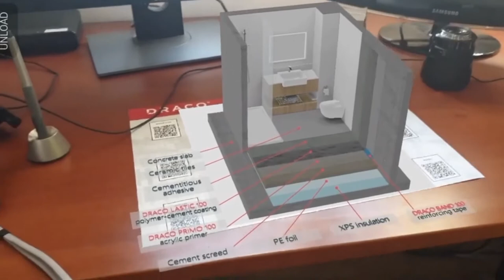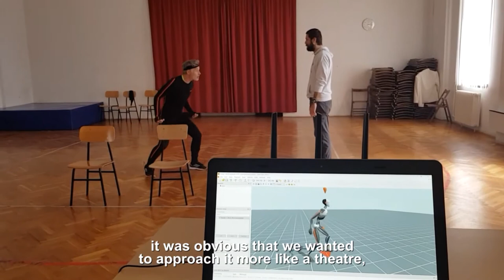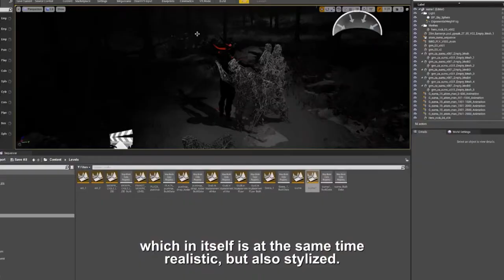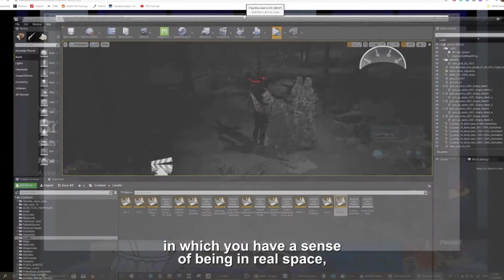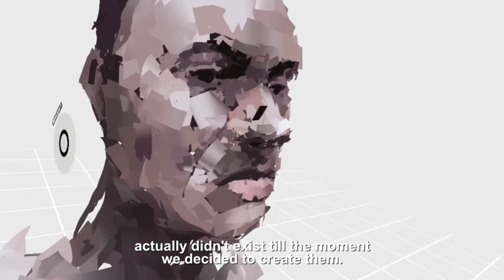AnimatekaPRO 2020: In Person / Milivoj & Veljko Popović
In Person: The Use of VR in Animation, Art & Design
Milivoj & Veljko Popović, animation directors and producers (HR)

Four individuals from different creative disciplines talk about how they got into VR, how they use it, and how it changed their creative processes and thinking.

Host: Manu Weiss, XR creative director, curator (CH)

AnimatekaPRO Industry Platform
© Društvo 2 koluta

17th edition of Animateka International Animated Film Festival
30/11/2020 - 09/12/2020